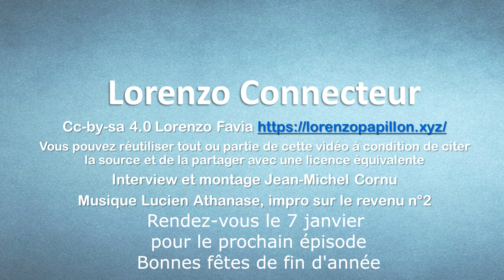Lorenzo Connecteur : découvrez Transiscope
Prochain épisode après les fêtes. Bonnes fêtes de fin d'année à tous.